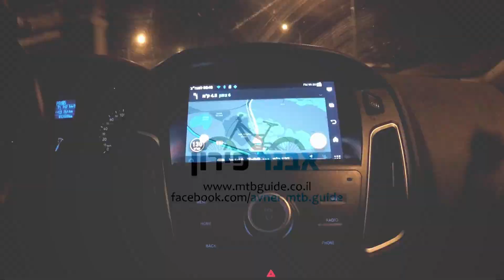Israel Enduro Club - Misgav